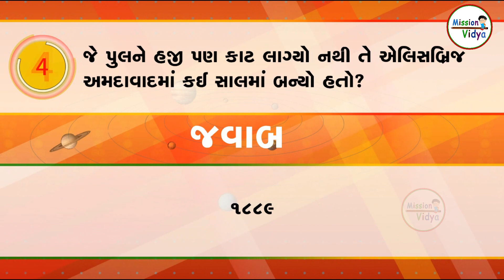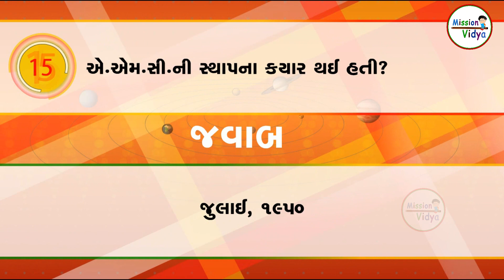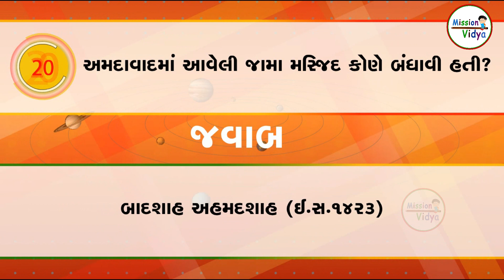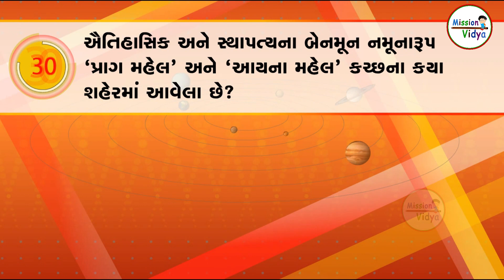એક વાક્ય | GK In Gujarati | GK Question and Answer | GK Quiz | Ek Vakya- 17 | Missionvidya | 2023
ગ્રામ પંચાયત | જનરલ નોલેજ | mcq | GPSC માં પૂછાયેલા પ્રશ્નો